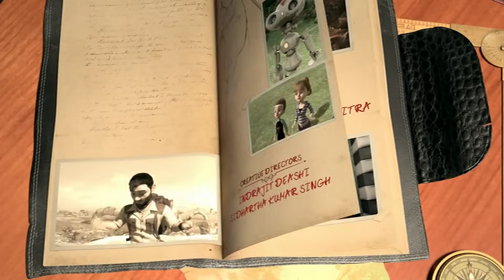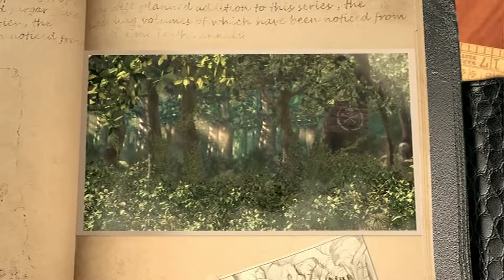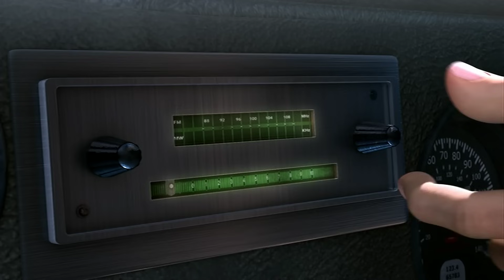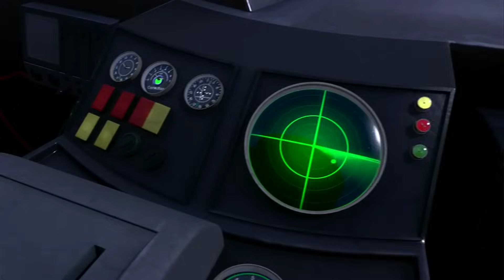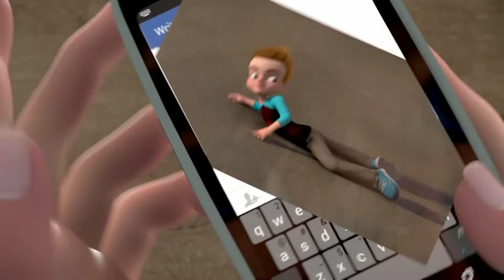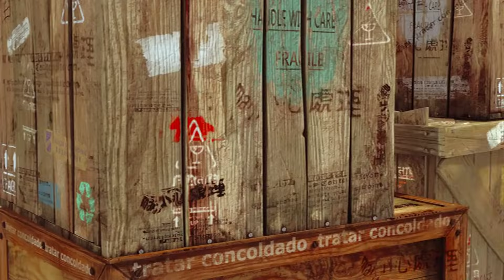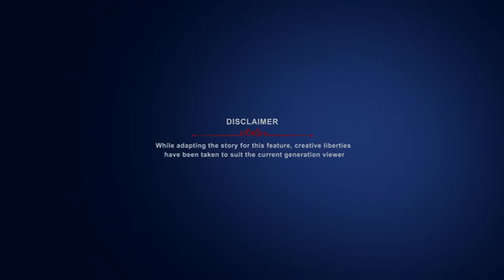Cesta do země jednorožců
Autorská práva :Turtle in motion studio

Animovaný

Indie, 2017, 84 min

Režie: Kamal Bansal
Obsah
Vydejte se na dobrodružnou cestu s Melody a Mo – dětmi slavného průzkumníka a dobrodruha Charlese Willarda, který hledá ztracené kouty světa. Když se jejich tatínek jednoho dne sám ztratí, vypraví se sourozenci na záchrannou misi spolu s profesorem Šonku a jeho pomocníky. Všechny stopy vedou do Himaláje, kde se má nacházet bájná Zahrada snů, domov jednorožců, minotaurů a draků. Najdou ji děti? A podaří se jim zvítězit nad zlodějem pokladů Franzottim, který je jim v patách?(Magic Box)